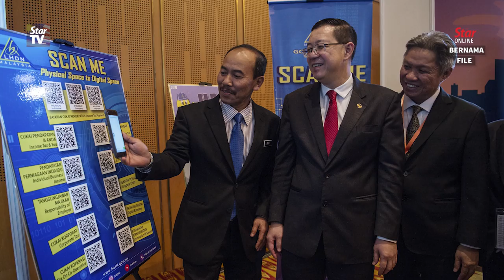Ismail Bakar appointed new Chief Secretary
Treasury secretary-general Datuk Seri Ismail Bakar has been appointed the new Chief Secretary to the Government, taking over from Tan Sri Dr Ali Hamsa on Wednesday.
Prime Minister Tun Dr Mahathir Mohamad handed over the letter of appointment to Ismail at a brief meeting at his office in Perdana Putra on Tuesday.